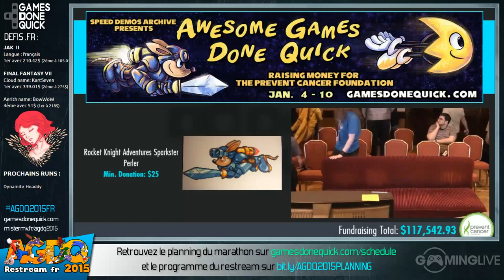Ristar - [AGDQ 2015] Restream FR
Speedrun de Ristar lors du restream FR de l'AGDQ 2015

Début du speedrun : 00:04:17